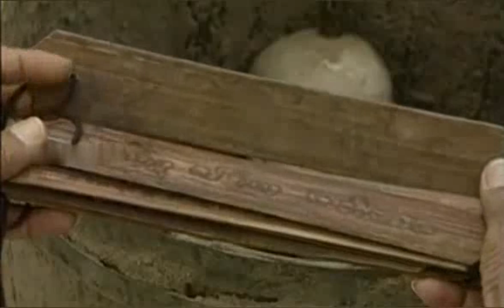ருத்திரவீணை (2002-2003) பகுதி-58